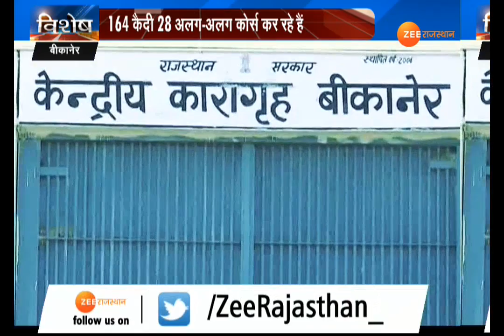जेल में बंद करीब 164 कैदी जेल में पढ़ाई कर 28 अलग-अलग कोर्स कर रहे हैं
बीकानेर सेंट्रल जेल में बंद सैकड़ों कैदी अब तालीम के जरिए अपनी अंधेरी  जिंदगी को फिर से रौशन करना चाहते है...। जेल में बंद करीब 164 कैदी जेल में पढ़ाई कर 28 अलग-अलग कोर्स कर रहे हैं...। जेल प्रशासन ने इसके लिए खास इंतजाम किए हैं..देखिए ये रिपोर्ट..